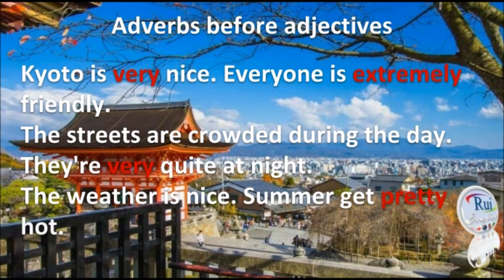Aula de inglês: Adverbs before adjectives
RuiEnglish Lesson:

Adverbs before adjectives

Adverbs
Too
Extremely
Very
Really
Pretty
Fairly
Somewhat

Punta Cana is really nice.
It’s fairly expensive.
It’s not very big.
It’s a really nice place.
It’s a fairly expensive destination.
It’s not a very big city.

New York is too noisy, and it’s too crowded for me.

Kyoto is very nice. Everyone is extremely friendly.
The streets are crowded during the day. They're very quite at night.
The weather is nice. Summer get pretty hot.